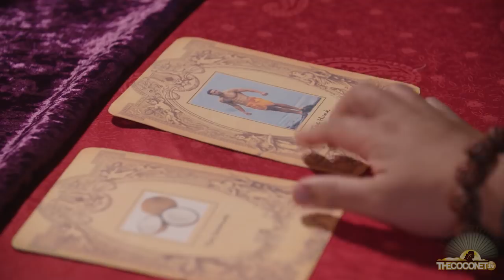Fortune Tala with Miss Kihi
Miss Kihi seeks Fortune Talas knowledge in contacting those that have passed on to help her talk to her tupuna & ancestors ;)